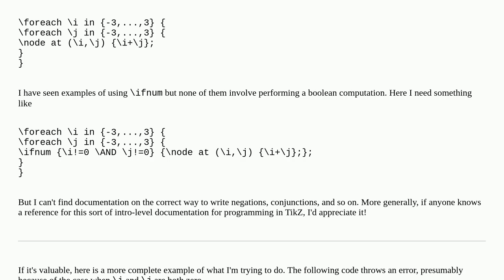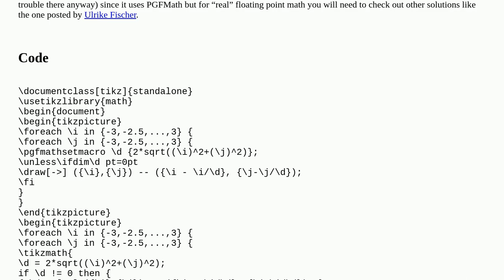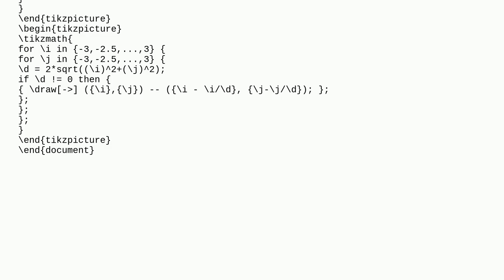Tex: How to skip a value in a foreach in TikZ?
How to skip a value in a foreach in TikZ?

A special thanks goes out to the community

  tikz-pgf programming